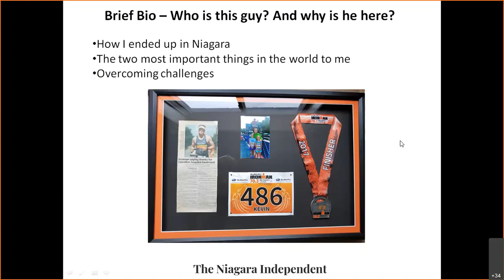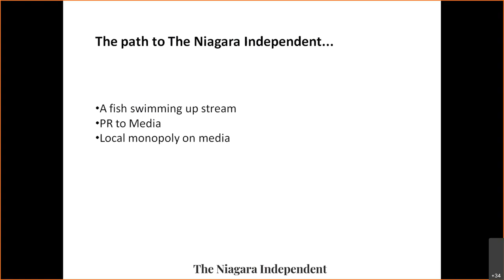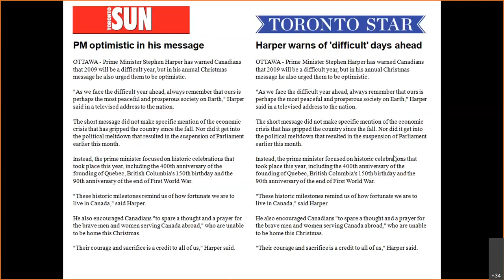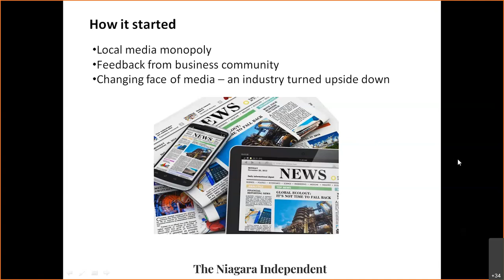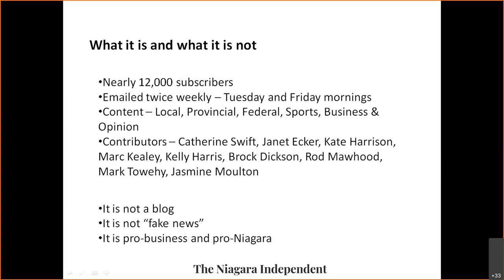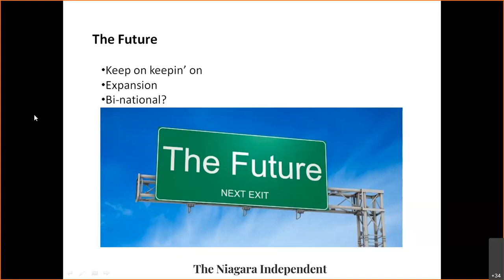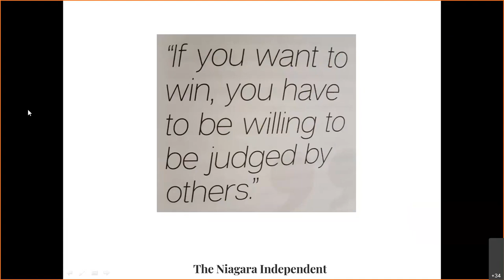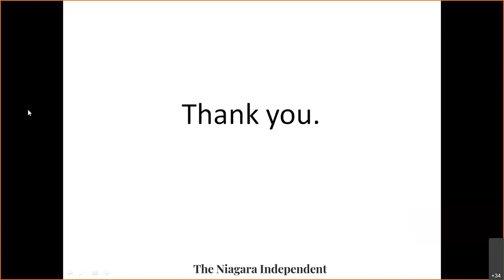Kevin Vallier Niagara Independent - St Catharines PROBUS Club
Kevin Vallier's presentation about forming the a new online newspaper, the Niagara Independent.

Presented to the St Catharines PROBUS Club Meeting, September 8, 2020.